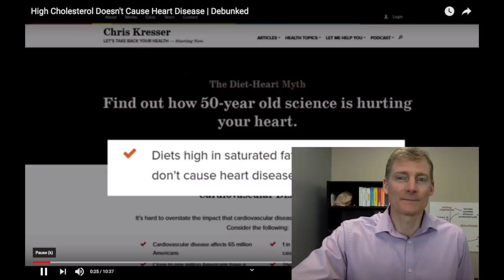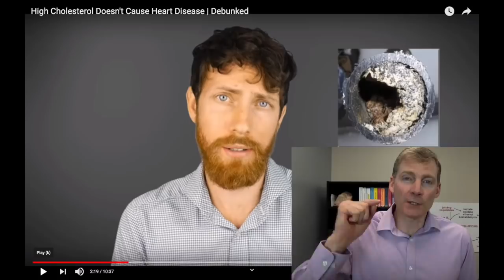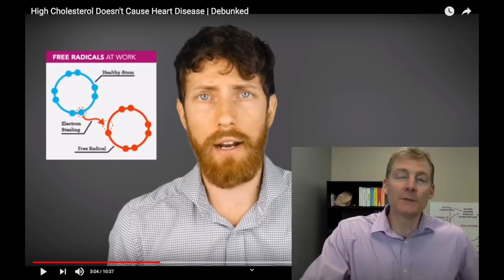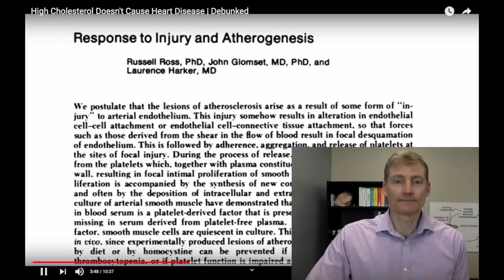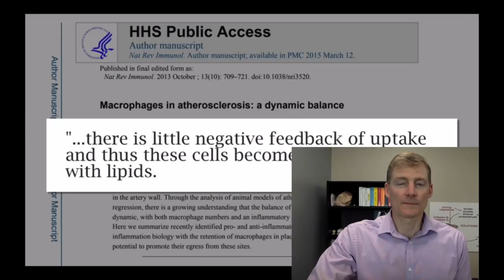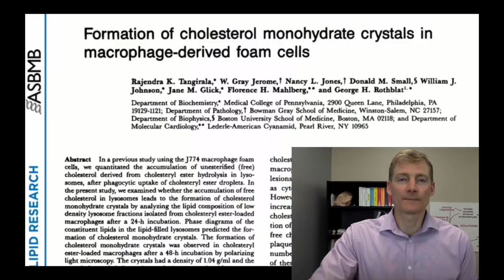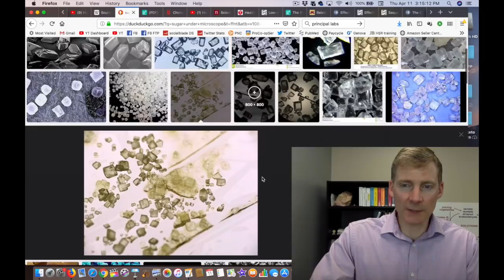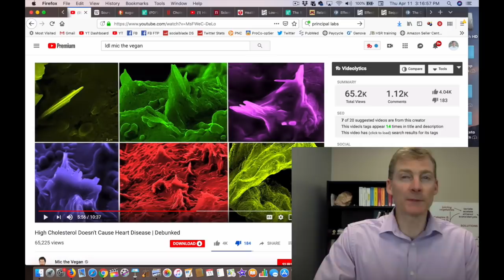Debunking Mic the Vegan "Cholesterol Bad"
Debunking "LDL is bad".
The genetic snip can cause a reduction in inflammation which is more important than LDL lowering.

1. If you are in the Ann Arbor, Michigan area

2. Not local to the area but would like to travel

3. Not local and not looking to travel

4. Not looking to become a patient but interested in learning